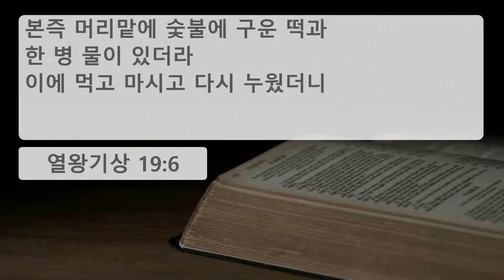20230503_ 한신교회 수요예배_ 김범일 목사 [예수님이 묻고 우리가 답하다]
제목: 예수님이 묻고 우리가 답하다
본문: 요한복음 21:15-19
설교자: 김범일 목사